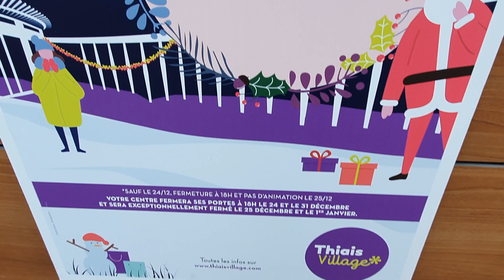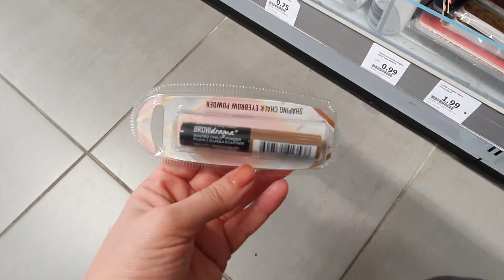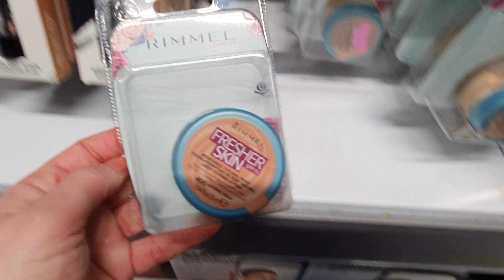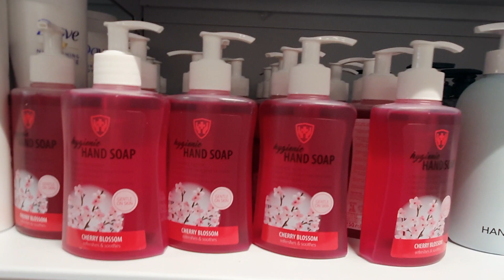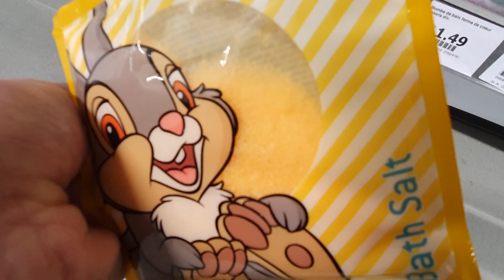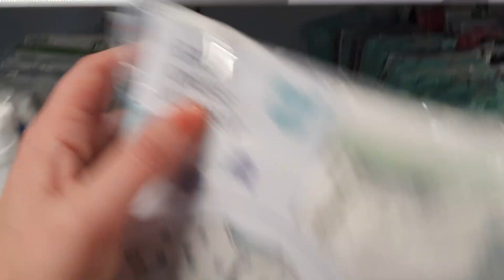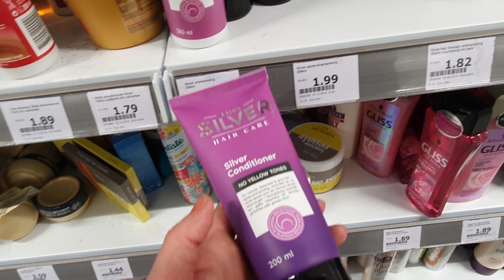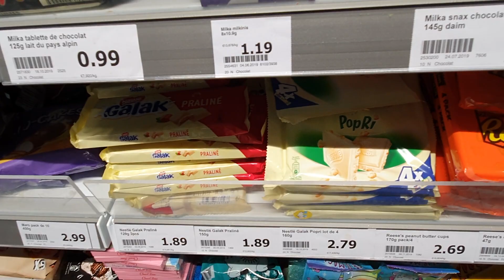ARRIVAGE ACTION - 24 DECEMBRE 2019